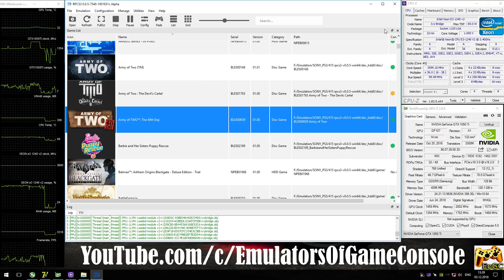RPCS3 0.0.5 [PS3] - Army of Two: The 40th Day [Gameplay] New RSX. Async Shaders. Vulkan api #1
Help
Media
My-Spec
CPU: Intel Xeon e3-1240 V2 @ 3.6 GHz (MB MSI Z77A-G45),
RAM: 16GB DDR3-1866 MHz (Kingston HyperX Fury),
GPU: Nvidia GTX 1050ti 4GB (MSI Gaming X),
Explain
Recording: ShadowPlay
Xeon e3-1240 V2 @ 3.6 GHz = i7-3770 @ 3.6 GHz
Info
Army of Two: The 40th Day (PS3)
Status: Playable / Ingame (Progress)
Realtime Footage
PS
В целом уже неплохо, осталось добавить немножко оптимизации.
Ждем обновлений :)